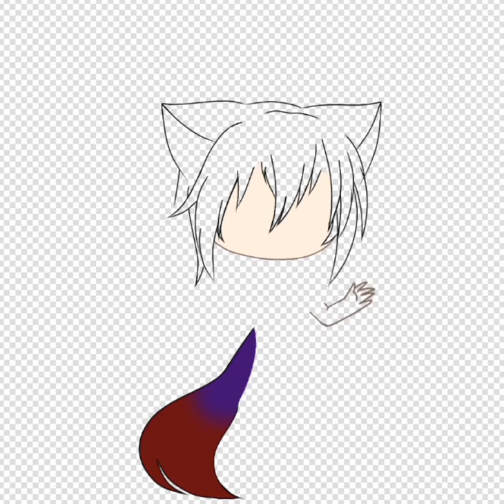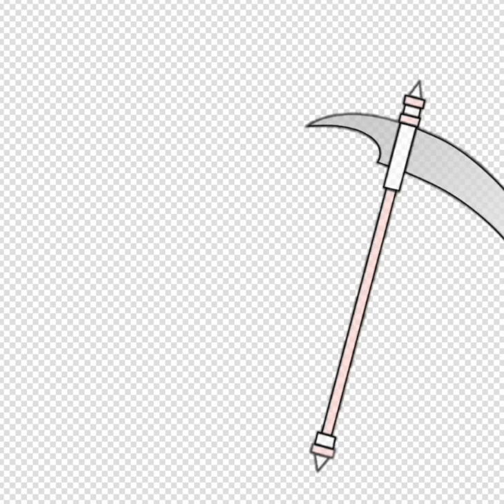Speed edit [my dark side]